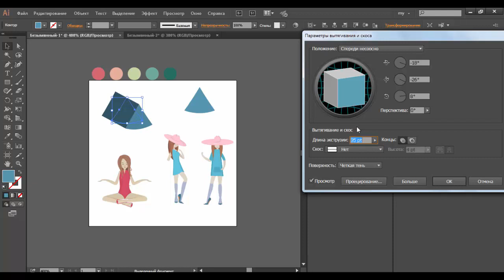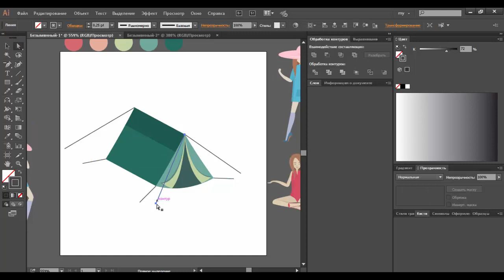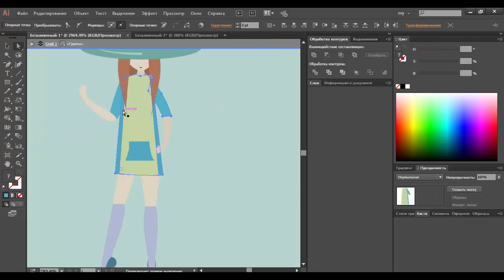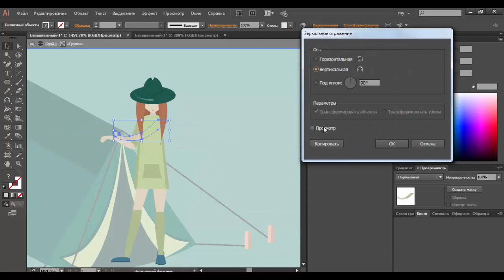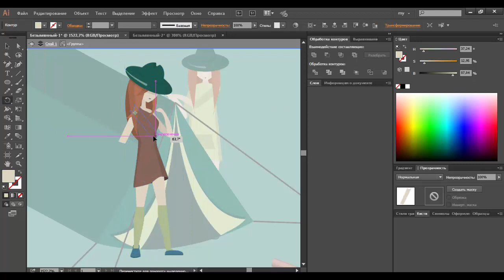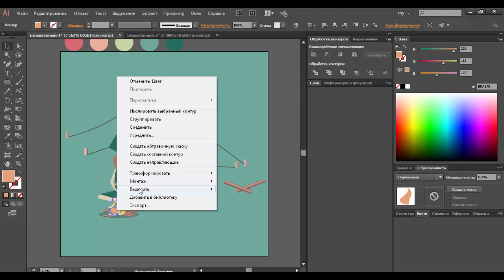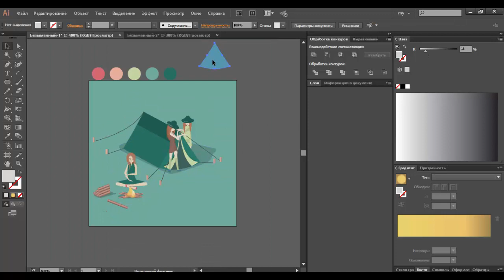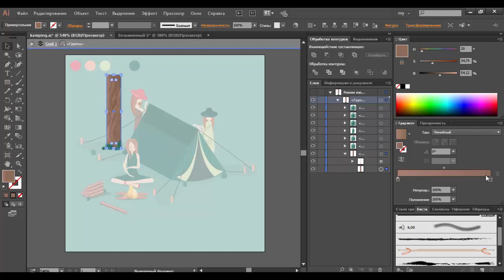Сamping | Vector in Adobe Illustrator | JULI ROSE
_ Платежные системы __